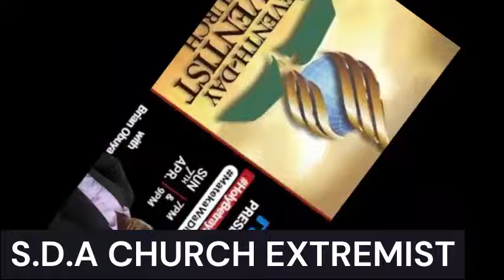SDA church offshoot No school No Hospital ntv SDA documentary holy betrayal ntv seventh-day advetist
The channel will keep you updated on the current happennings as kenya prepares for the coming august presidential elections where Azimio la umoja will be battling with Hustler nation U.D.A.. Raila odinga Vs Willliam Ruto
Get the latest news trends from sports, fasion, celebrity trends, food lifestyle and many more.

Get news fro english premiar league, la-liga and many mo sports campanies
The channel will keep you updated throughout the time for much more trending news and the latest happenings